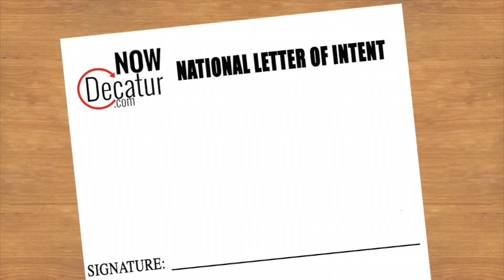Braves A.J. Davis Signs With UMSL for Baseball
Mt. Zion senior baseball star A.J. Davis signed to play baseball at the University of Missouri-St. Louis.